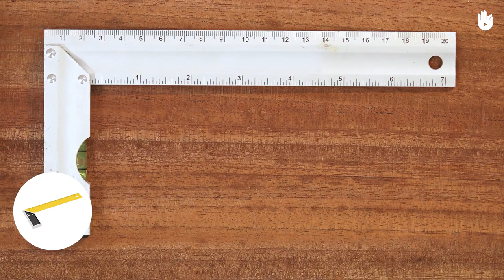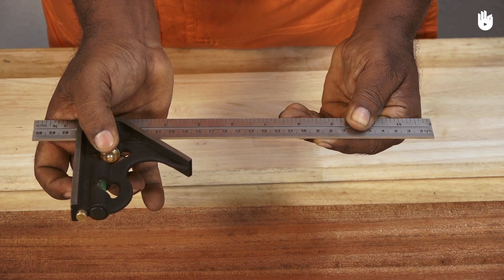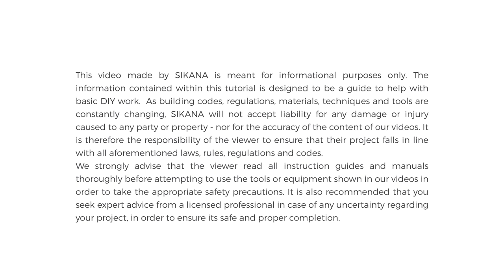How to Use a Try and Mitre Square | Woodworking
Learn how to use a try square and a mitre square.

This curriculum was developed to generate an interest in woodworking.

This step-by-step video will take you through everything you need to know to use a try square and a mitre square to help you measure and check 90 and 45 degree angles in your woodwork projects.